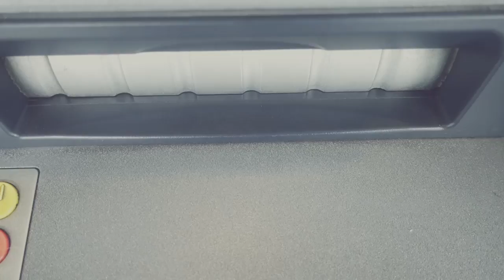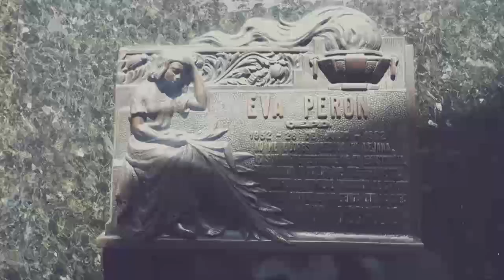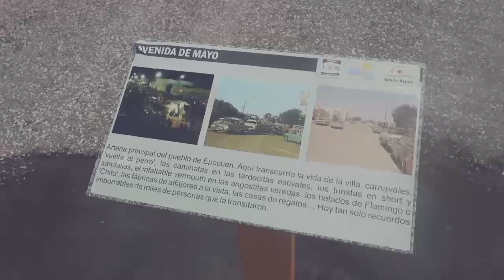Argentina : The Ruins Of A Flooded City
Or add me on Instagram: SUPERBRUUTNL